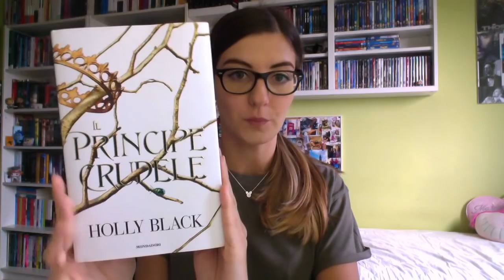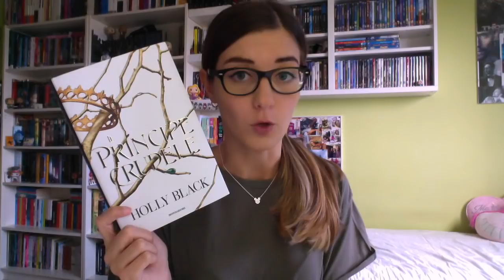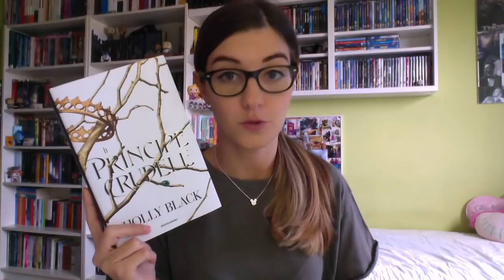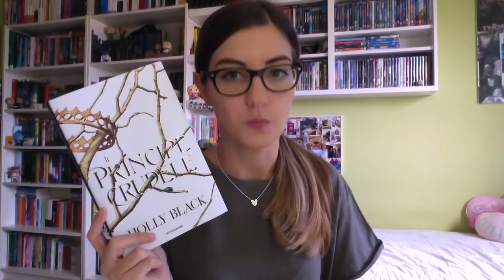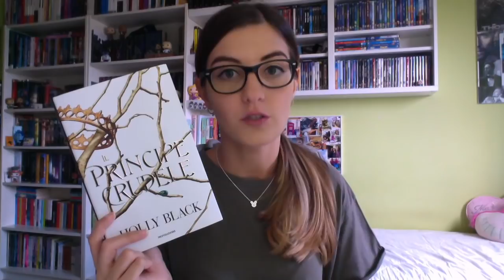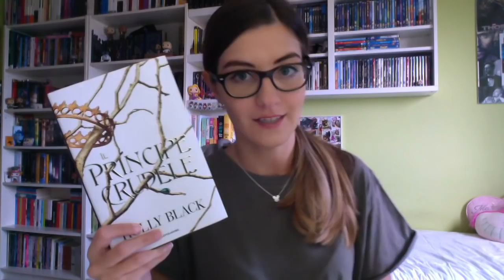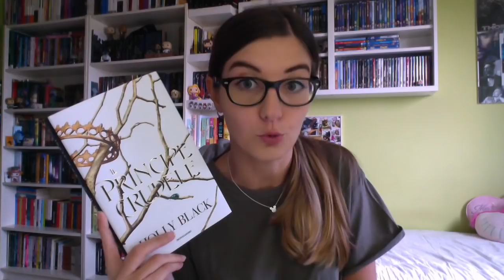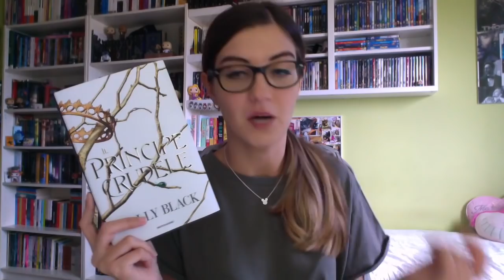IL PRINCIPE CRUDELE | Recensione + Booktalk Spoiler!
Al prossimo video! ‼️‼️ LEGGIMI ‼️‼️

Vorrei precisare, prima che le mie parole siano fraintese (perché so che molti non hanno apprezzato il libro proprio a causa dei personaggi) che il mio pensiero su Jude, o Cardan, o gli altri personaggi che ho apprezzato, riguarda il libro ed il mondo in cui si trovano. Non sono assolutamente personaggi da emulare o ammirare ma anzi sono crudeli, come suggerisce il titolo. Ho amato Jude perché è forte in un mondo dove ha avuto solo sofferenza e bullismo nei suoi confronti, ma resta il fatto che parlo di lei nel suo mondo ed in base al modo in cui è cresciuta; stessa cosa dicasi per Cardan o per la loro relazione, che è malata e contorta. Mi piace il libro per il mondo raccontato, perché è una trama diversa e perché è tutto contorto e distorto e crudele, ma resta tutto all’interno del libro e non potrei MAI immaginare personaggi e relazioni così nella realtà, ma solo in mondo FANTASY. Resta un fantasy che, A MIO PARERE, è valido, ben scritto (soprattutto per le vicende del bullismo che l’autrice è riuscita a farmi sentire sulla mia stessa pelle) e che promette bene.

Il principe crudele
The cruel prince

DOVE POTETE TROVARMI:
La mia WishList di Amazon